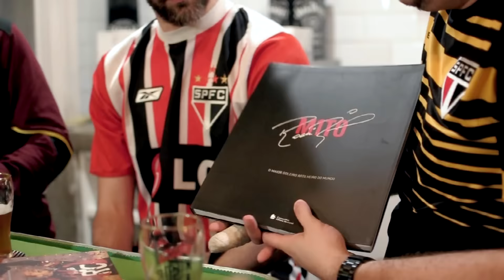Resenha 32 - Homenagem ao Mito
Uma semana sem futebol (profissional, a safra de Cotia enfiou 5 nas Galinhas) - falta assunto? Não para o Tricolor.

Reforços chegando, time sendo preparado para o clássico, ambiente político tumultuado. Assunto não falta.

Para melhorar ainda mais a Resenha, o compromisso foi especial: Rogério Ceni - o Mito. Impagável.

Junks viajando foi substituído com muito conteúdo por ninguém menos que Daniel Perrone.